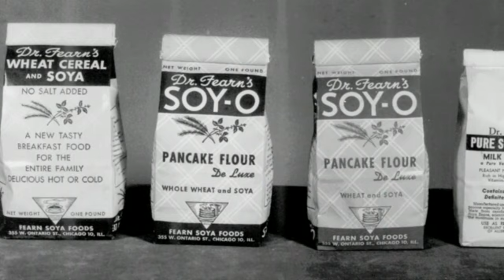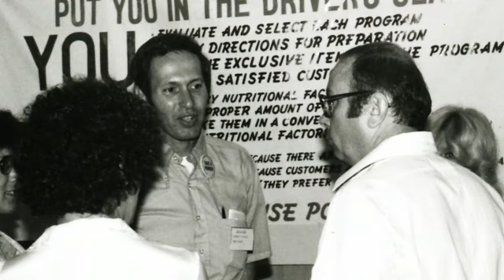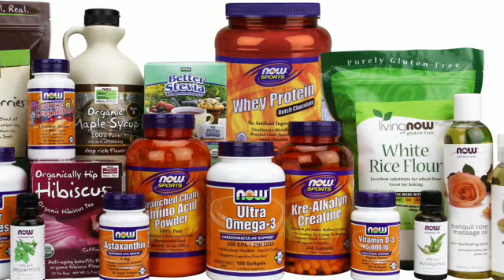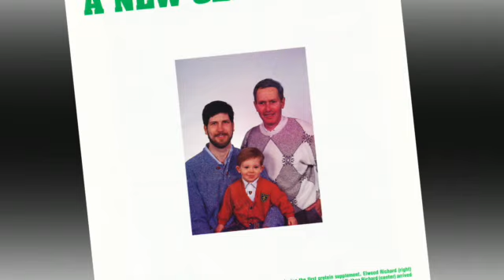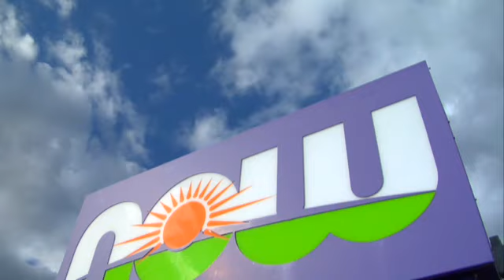NOW Foods | Our Story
NOW Foods is still family owned as it has been from the beginning. El Richard started the company in 1968 and the entire family has contributed to the success of NOW.